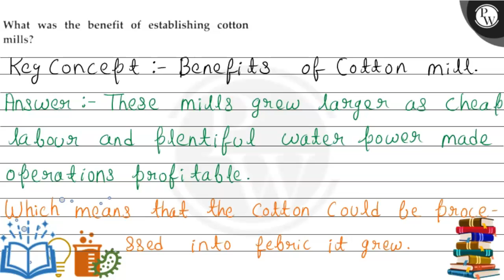What was the benefit of establishing cotton Key Concept:- Benefits ...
What was the benefit of establishing cotton
Key Concept:- Benefits of Cotton mill.
Answer:- These mills grew larger as cheap labour and plentifol water power made operations profitable.
Which meains that the cotton could be processed into febric it grew.